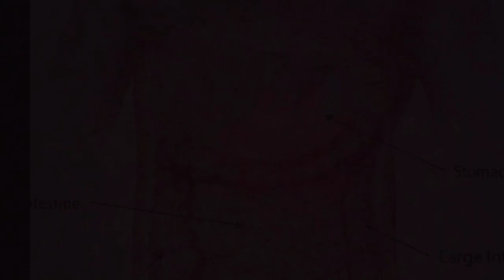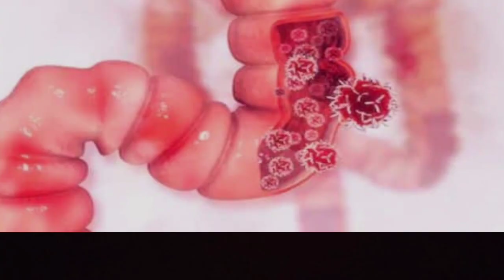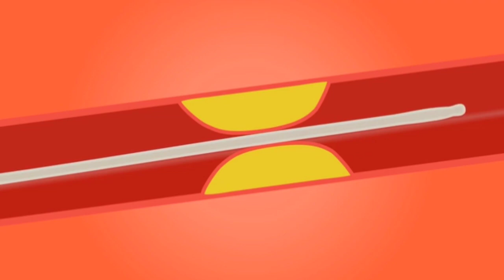ऐसे 6 लक्षण से पहचानें की आपकी आंत में गांठ है। How To Recover Intestinal Lump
Your Quires:
abdominal lump
intestinal
intestine
abdominal lump examination
abdominal lump history and examination
abdominal lump surgery case presentation
abdominal lump clinical examination
causes and treatment of abdominal lump
lump
large intestine (anatomical structure)
how to get rid of lumps
lymph nodes
gastrointestinal disease
gastrointestinal examination
internal medicine
enlarged lymph nodes
gallstones
cincinnati
indegestion
abdominal swelling

Video By @VikashHealth